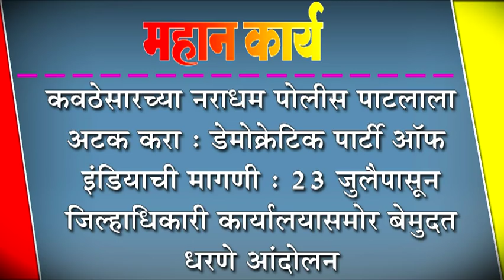कवठेसारच्या नराधम पोलीस पाटलाला अटक करा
कवठेसारच्या नराधम पोलीस पाटलाला अटक करा : डेमोक्रेटिक पार्टी ऑफ इंडियाची मागणी : २३ जुलैपासून जिल्हाधिकारी कार्यालयासमोर बेमुदत धरणे आंदोलन